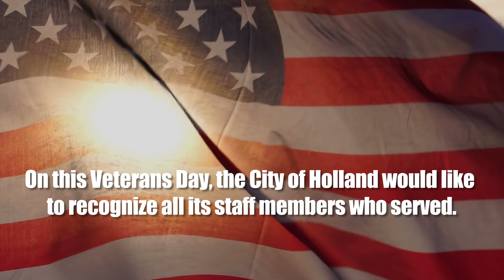We salute our veterans. (corrected)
On this Veterans Day, we recognize our staff members who served so bravely. (We'd like to apologize. In our previous post, we mistakenly left out one veteran. Nathan Wiler, and are extremely grateful for his service)